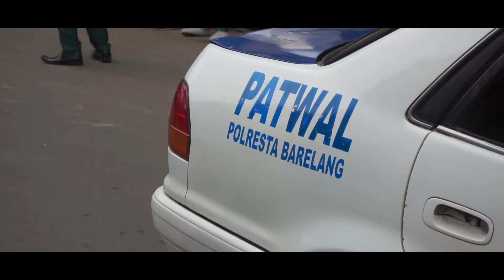kemeriahan Fun Walk dan Fun Bike BP Batam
Kemeriahan Fun Walk dan Fun Bike di Hari Bhakti BP Batam ke-47

Acara Fun Walk dan Fun Bike Hari Bhakti BP ke-47 BP Batam berlangsung sangat meriah dengan dilepas langsung kepala BP Batam Lukita Dinasyah Tuwo. Para peserta terdiri dari warga asing, orangtua dan anak-anak.